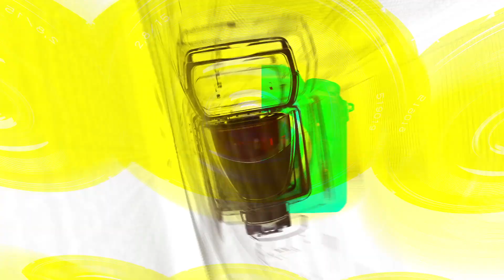예린(YERIN), 상큼한 예린이의 사랑스런 출근길(‘아는 형님’ 출근길) [TOP영상]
9월 14일 오전 경기도 일산시 jtbc스튜디오에서 제로베이스원(ZB1)이 ‘아는 형님’ 녹화에 참석했다.

약 1년 만에 두 번째 미니앨범 ‘Ready, Set, LOVE (레디, 셋, 러브)’로 컴백한 예린은 독보적인 에너지와 퍼포먼스로 ‘올라운더 솔로퀸’의 화려한 귀환을 알렸다.

이날 ‘아는 형님’ 녹화는 추석 특집 방송으로 남성부는 전 스피드스케이팅선수 모태범, 전 야구선수 유희관, 제로베이스원 멤버 김지웅과 박건욱이 출연하며 여성부는 개그우먼 박미선 조혜련 신봉선 김혜선, 쥬얼리 출신 예원, 여자친구 출신 예린, 수영선수 정유인, 케플러 멤버 샤오팅과 김채현이 출연한다.